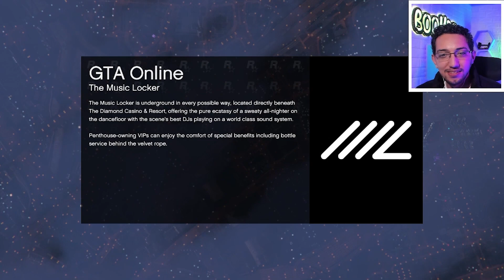قراند 5 : تحديات مجنونة #2 | GTA 5 🔥😱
الجزء الثانى من gta تحديات مجنونة شكراا لكل من شارك 😍🥰

احلى متابعين و احلى جمهور فى الدنيا 😍🥰
التيكتوك : 👇
الايميل : 👇
دلوقتى ممكن تدعمنى من خلال: 👇
كله  share و like 😍🤩 بالحب

شكراً لكل واحد بيدعمني وأتمنى إني أسعدك